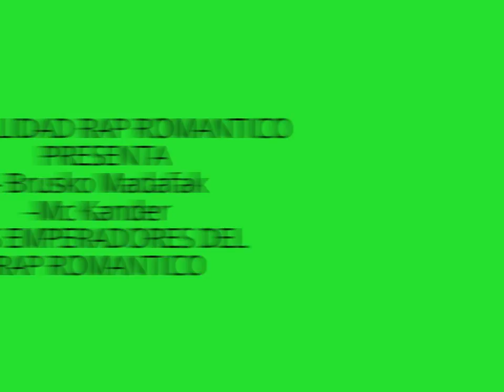Brusko Madafak & Mc Kander Los Emperadores Del Rap Romantico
WolfoJm-2 Producciones